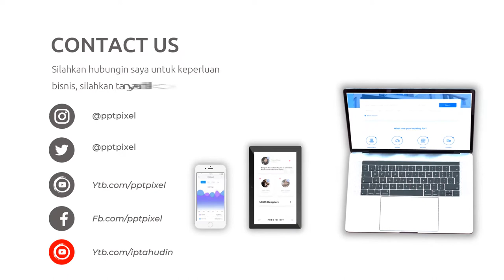Video Promosi Animasi Traveling Agen Travel, Liburan, Holiday, Weekend, Waktu Santai, Bandung